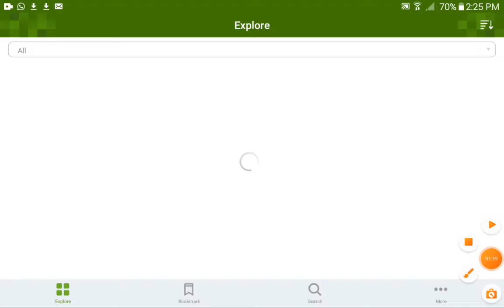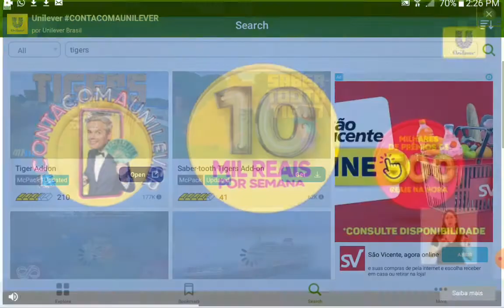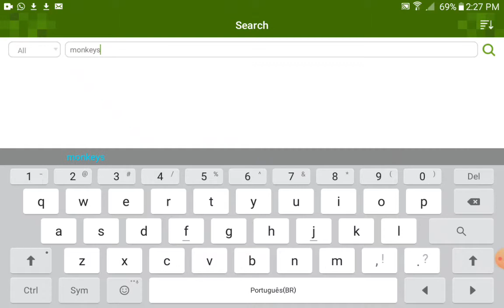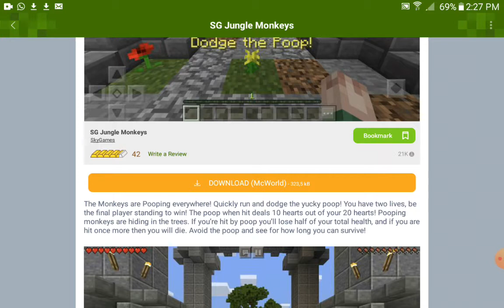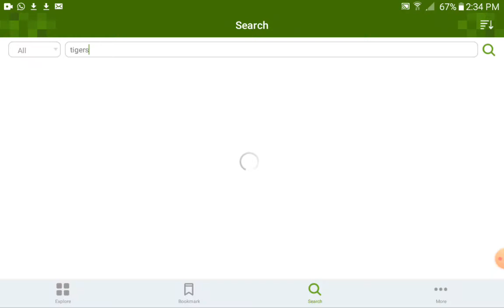Conheçam os novos mods de minecraft do addons for minecraft